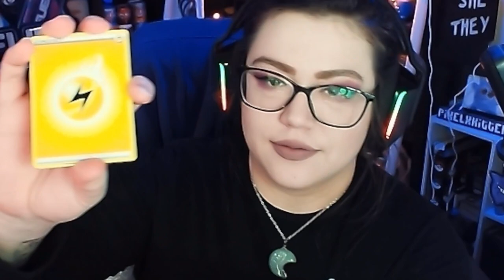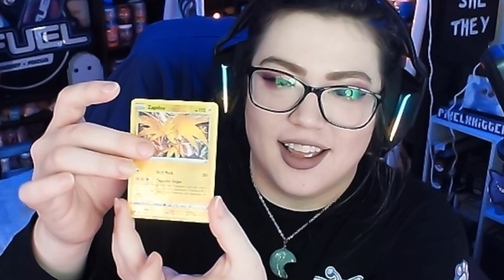Dying Light 2 | Halloween Update | PixelxKitten VOD Livestream